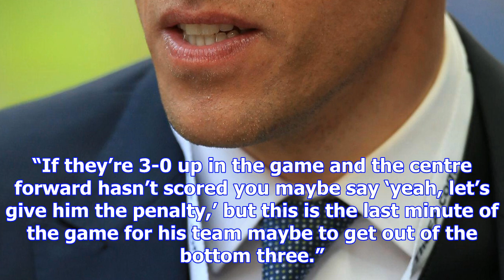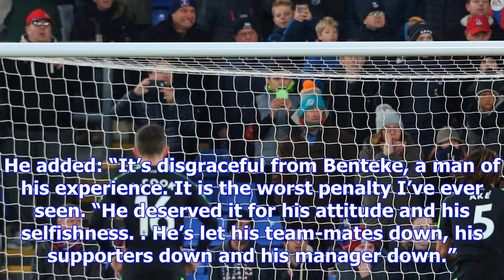Phil neville fumes at 'disgrace' benteke for missed pen on match of the day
CHRISTIAN BENTEKE has been on the end of both barrels from Phil Neville after fluffing a last-minute...